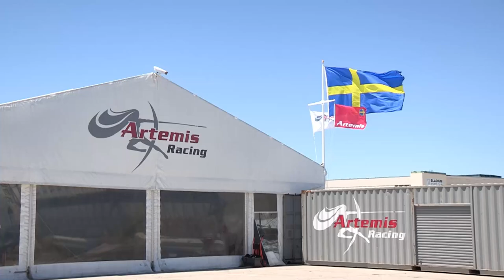Artemis Racing: Torbjörn Takes The Helm (Part 1 - Foiling AC45)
Artemis Racing's owner, Torbjörn Törnqvist, this week visited San Francisco, where he spent time with the team—working out, participating in dive training, and sailing on the AC45 (even notching a new speed record). It was Torbjörn's second visit in the last month.

© Beau Outteridge / Artemis Racing